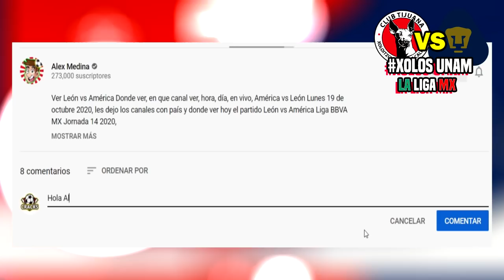🔴 XOLOS VS PUMAS UNAM EN VIVO ⚽ Jornada 1 ✅ Fox Sports | ver Pumas vs tijuana | pumas en vivo 2021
Ver Tijuana vs Pumas 2021 en vivo, en que canal ver, hora, día, en vivo, Pumas vs Xolos Tijuana, en que canal ver, hora, día, en vivo, Tijuana vs Pumas viernes 8 de enero 2021, les dejo los canales con país y donde ver hoy el partido xolos vs pumas en vivo Liga MX, Pumas vs tijuana, memes previas al partido, xolos tijuana vs pumas unam en vivo, memes Puebla vs Chivas jornada 1 en vivo.